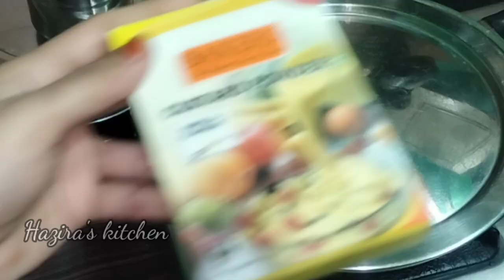Hyderabad Special Kheer Recipe |ரொம்பவே ருசியான பாயாசம்| Kaddu ki kheer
Hai friends, In this video i am uploading one of my favourite dessert recipe of  Gaddhu ki kheer. The speciality of the kheer is added bottle gourd and sago.
The taste of the kheer is ultimate and very very delicious recipe and everyone has loved this recipes. Follow the same recipe from this video you will get a tasty and delicious kheer recipe.
Prepare some different type of kheer like this your family loved you most.
Friends, Follow the full recipe from my video you will get a tasty and delicious kheer recipe

Ingredients:

Bottle gourd - 1 (small size)
Sago - 100gm (20 min soaked)
Milk - 1 litre (Boiled)
Ghee - 2 tspn
Sugar - 1/2 cup (150gm)
Badam and almond
Cardamom powder - 1/2 tspn
Green food colour(optional)